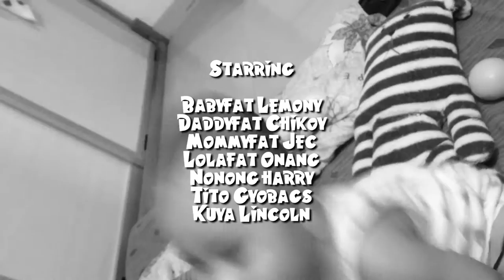Guia Lighthouse | Family Fat | Episode 08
Family Fat
Season 01
Episode 08

Segments

Salamin - sinukat ni Lemony ang salamin ni Daddyfat na mataas ang grado

Guia Hill and Lighthouse Part 2 - sa itaas na ng Guia Hill at namasyal kami sa museum pati na dun sa Parola at maliit na simbahan